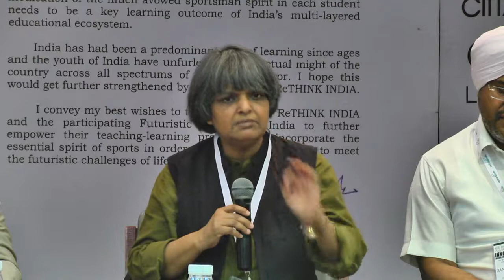00027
Scintillating session on Expanding Vistas of School Education led by Prof. Rupamanjari Ghosh, Vice Chancellor , Shiv Nadar University
Panelists: Prof. Rushen Chahal
Vice-Chancellor
Rama University, Kanpur
​Dr. K S Murthy
Provost
​ITM Vocational University, Vadodara